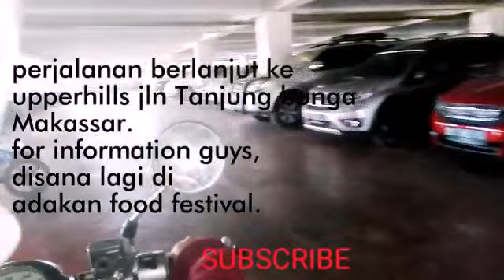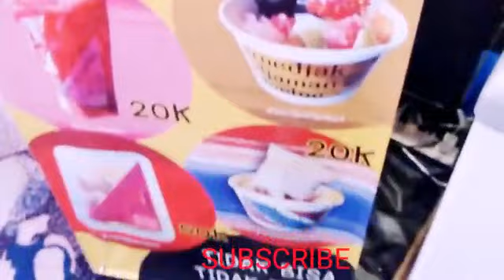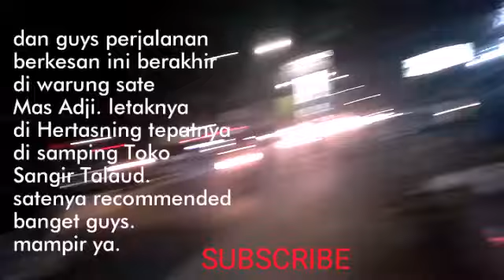Penjelajahan STREET FOOD MAKASSAR INDONESIA with Kiki 😍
Instrumen musik "inspiration piano"